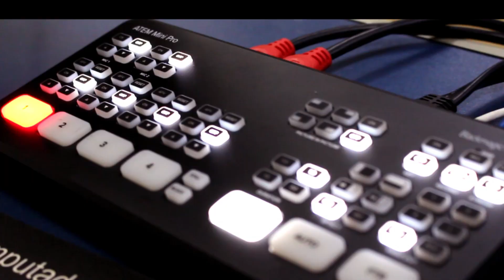EP 65 | 05 COISAS QUE NÃO TE CONTARAM SOBRE O AUXILIAR DE VETERINÁRIO | Podcast Auxiliar Veterinário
Quer saber mais sobre o curso? Acesse o nosso link e se cadastre:

Hoje no nosso episódio 65, vamos te contar 05 coisas que não te contaram sobre o auxiliar veterinário!

Neste podcast, abordamos aspectos cruciais para quem já está na profissão ou deseja entrar nela, oferecendo dicas para o seu crescimento e sucesso na área veterinária. Não perca essa oportunidade de se aprofundar e valorizar ainda mais o papel dos auxiliares de veterinário!

Mas nossa conversa não acaba com o vídeo, se você tem alguma dúvida, sugestão, opinião, ou mesmo crítica, deixe nos comentários. Todo tipo de comentário construtivo é muito bem vindo em nosso canal!

Nossa missão é fazer com que nossos alunos realizem o sonho de trabalhar com animais por meio de um conhecimento sólido e comprometido com a ética da área veterinária e respeito aos animais. Por isso, somos umas das poucas escolas que atualmente atende às normas dos Conselhos Federal e Regional de Medicina Veterinária (Resoluções 1.259 e 1.260).

Para nos conhecer um pouco mais, acesse o SITE OFICIAL DA ESCOLA